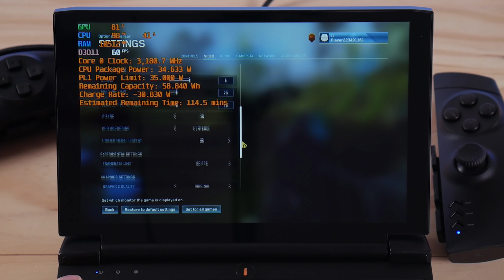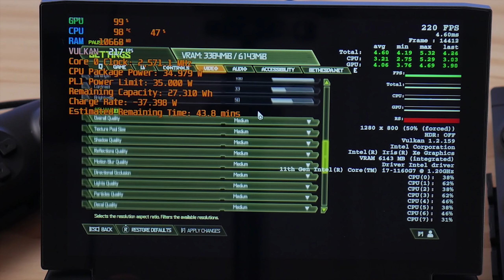Handheld PC Gaming in 2021 - Tiger Lake Changes Everything!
Handheld PC gaming is about to take a large leap forward with the introduction of many Intel Tiger Lake devices in 2021. In this video, we take a look at gaming performance on the Intel i7 1160G7 in the new One GX Pro handheld.

Specs:
CPU: Intel 1160G7
GPU: Intel Iris 96EU
RAM: 16GB LPDDR4X 4266
Screen: 7 inch 1920x1200

-Timestamps-
Overview - 00:00
Halo Reach - 2:48
Star Wars: Battlefront - 3:41
Monster Hunter World - 4:41
DOOM Eternal - 5:45
GTA 5 - 6:38
Witcher 3 - 7:29
Destiny 2 - 7:56
Devil May Cry - 8:52